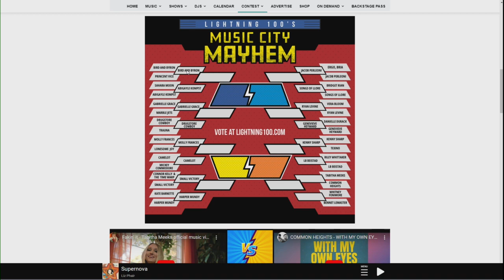New Albany graduates in running for biggest new artist competition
A musical duo consisting of two New Albany High School graduates is in the running to win Nashville’s biggest new artist competition.